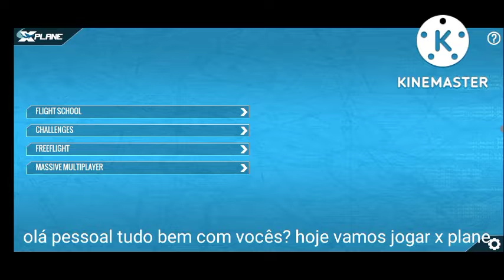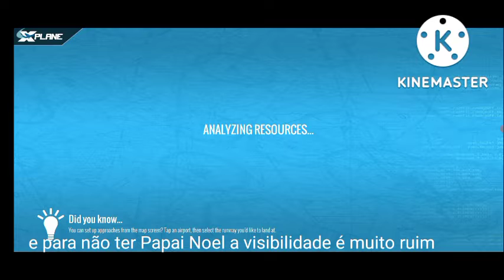Playing x Plane mobile and landed a Boeing 737 in the foggy storm.